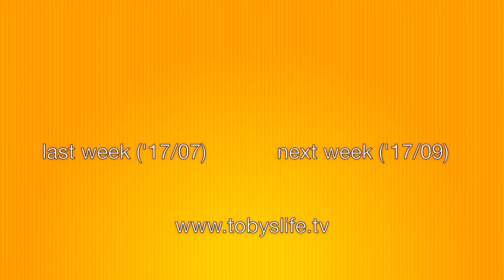Butterflies & Storms - TSV 17/08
This week after trying on wedding suits, we went to RHS Wisley to see the butterflies. During the week I walked into Teddington through the murky bleakness of Februrary, and then on Friday storm Doris hit and caused chaos!